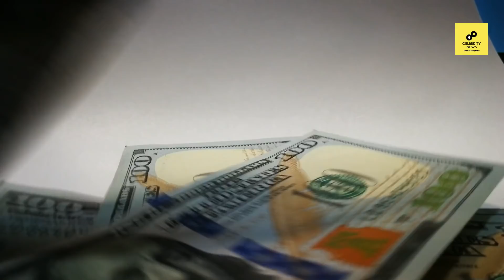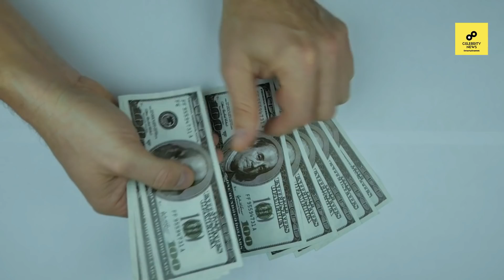Gautam Adani Lifestyle 2022, Income, House, Cars, Family, Biography & Net Worth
/ sakurahertz

 / sakurahertz